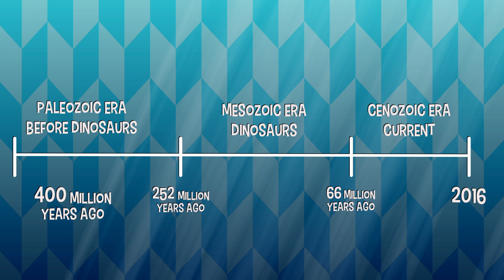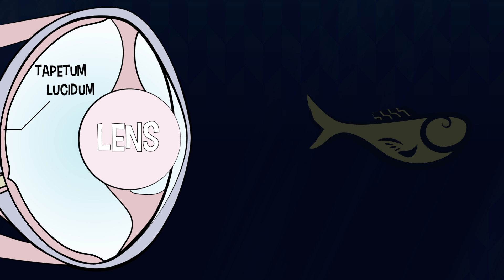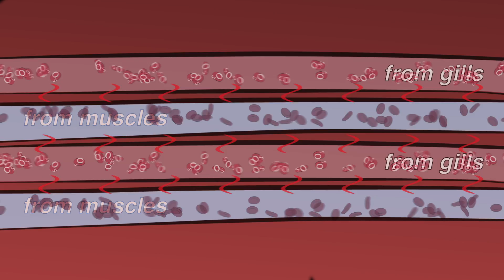Why are sharks so awesome? - Tierney Thys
Sharks have been celebrated as powerful gods by some native cultures. And today, sharks are recognized as apex predators of the world’s ocean. What is it that makes these fish worthy of our ancient legends and so successful in the seas? Tierney Thys takes us into the ocean to find out.

Lesson by Tierney Thys, animation by TED-Ed.